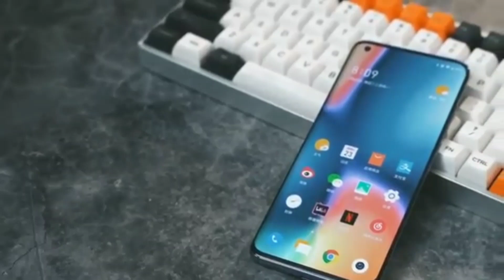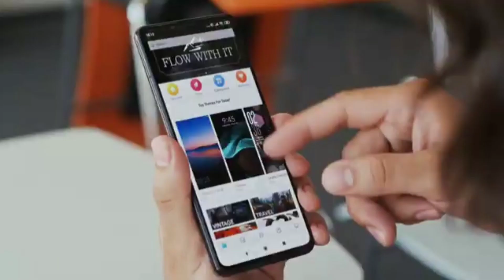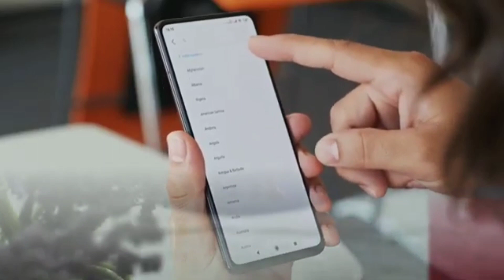Poco F2 Review(Redmi K30 Pro?)Specs| Release Date |5G |Pop-Up Display, Price and Launch Date